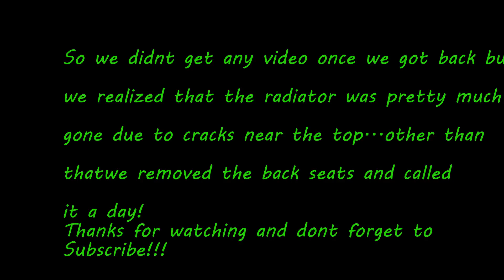Bringing her home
EPISODE 1!!

All Music And Sounds Are NOT Owned by Bingup Racing.
All Copyrights are owned by original makers
Copyrighted song: Believed Music - House of Angels